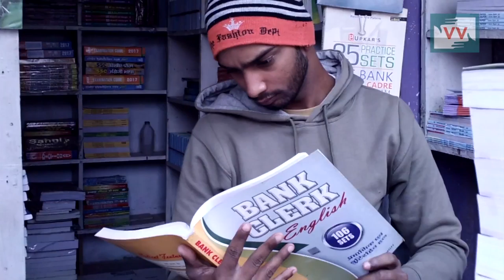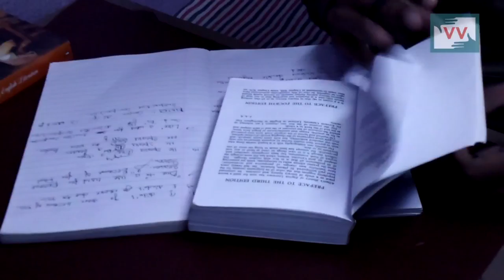Special class for poor college student is only on paper at Patna University, Bihar - Amir Reports